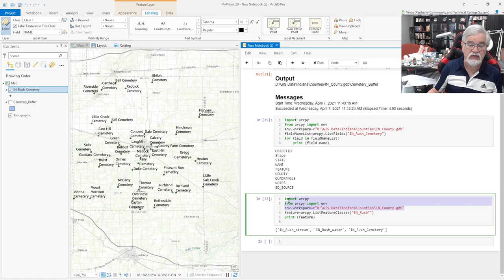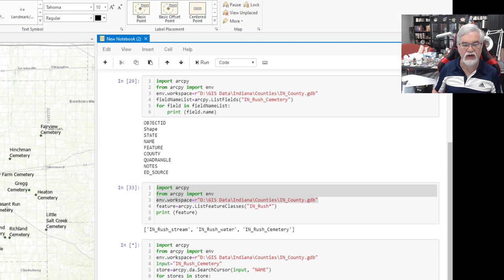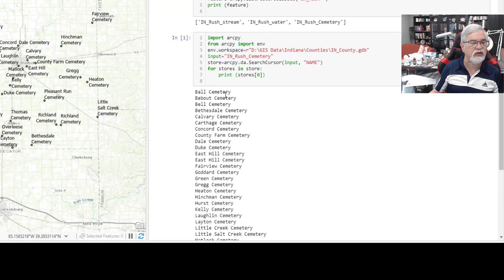Search Cursor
Demonstrated in this video is the use of the Search Cursor from the data access module.  A notebook is used within ArcGIS Pro to write a Python script to show the name of the features in the file.